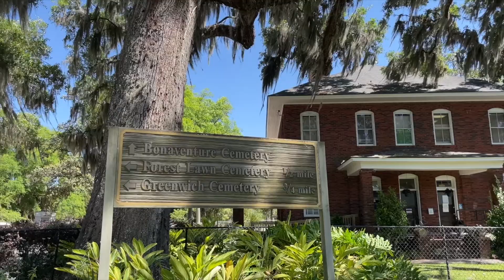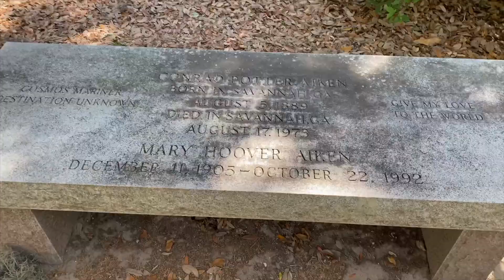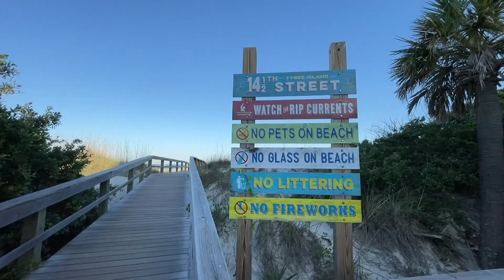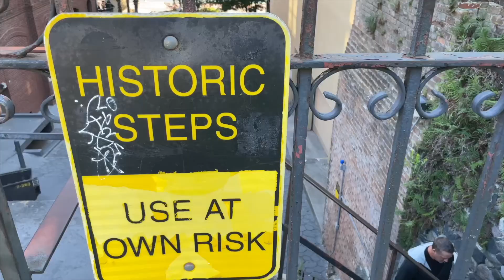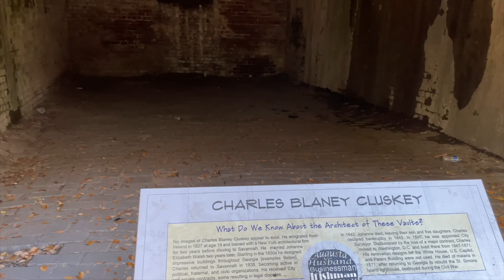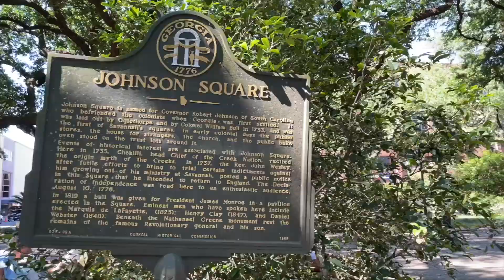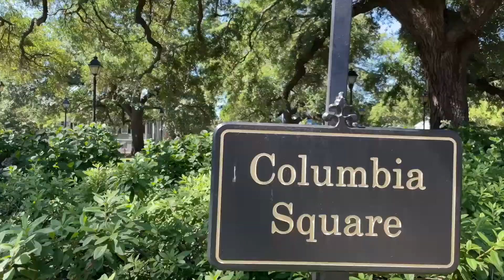Our Day & A Half In Savannah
We are taking an RV cross country road trip adventure for the first time.

On this leg we went from St. Augustine Florida to Savannah Georgia. What should have been a 3 hour drive ended up being just slightly longer because of some chaos off the side of the highway. I do have to say I was impressed with how Georgia handled the situation. We had a slight heads up from the friends were were trailing with when we got caught up in traffic, the right lane was merging, everyone was very courteous and we kept moving along pretty good, the highway remained open with only the off ramp closed, and a sniper was just sitting outside our window as we passed by. I have never seen anything like that before, nor have I ever driven past a police stand off with a naked man...at least that I know of. Yep, thats what it was a naked man standoff.

After that event the drive went smoothly, we had no problems finding Skidaway Island State Park, and even with the narrow tree lined roads inside the campground, the RV made it through with no scars. The campsite was beautiful, lots of wildlife and very quite, definitely some place I would stay again.

We explored as much of the area as we could in our day and a half. We went to Bonaventure Cemetery, Tybee Island, River Street, Factors Walk, Historic District, Victorian District, 10 out of the 22 squares Downtown Savannah has, and some of the famous mansions, visited Wormsloe Historic Site, and ate delicious southern food.

Our schedule:

Arrival Day Itinerary:
* 2:00 pm arrival at Skidaway Island State Park
* 2:40 pm stopped at Bethesda for photos
* 3:20 pm Bonaventure Cemetery
* 5:00 pm Dinner at Olde Pink House
* 7:00 pm Tybee Island
* 8:45 pm returned to camp

Day 1 Itinerary:
* 8:00 am Factors Walk
* 9:30 am River Street
* 10:00 am Bike around Savannah (Video goes in order)
* 11:15 am Colonial Park Cemetery
* 11:50 am Troup Square
* 12:00 pm Lunch at Wilkes House (Closed Saturday & Sunday)
* 12:30 pm Mercer Williams House
* 12:40 pm Forsyth Park
* 1:00 pm Chippewa Square (Forest Gump Square)
* 1:30 pm City Market
* 2:30 pm Lunch Lady & Sons
* 4:30 pm return to camp

Departure Itinerary:
* 7:00 am Big Ferry Loop Trail to Observation Tower
* 9:00 am Wormsloe Historic Site
* 10:00 am Return to camp
* 11:00 am Leave for next destination

We had a great time, in Savannah, I loved the food and the nature, but I have to say the shopping there wasn't my cup if tea, it was very expensive and the employees were not very friendly, or perhaps I was wearing my invisibility cloak. If we come back again. Next time we visit I would like to spend more time outside of the city exploring trails, spend time at the beach, take a ghost tour, and eat even more food.

See you at our next destination.